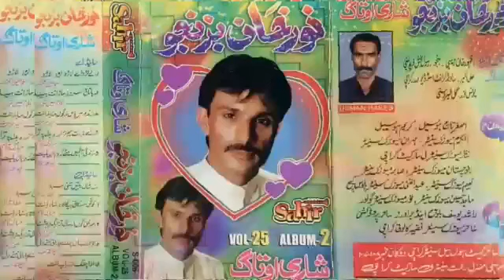ustad Noor khan bezenjo بلوچی سوت)(zindagi Ahgaya MA k..poet:میر عمر میر